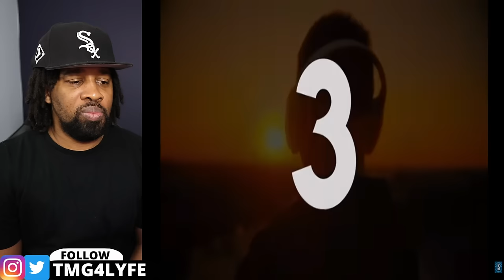If These Moments Were Not Filmed, No One Would Have Believed Them